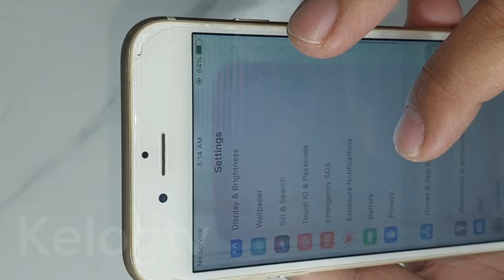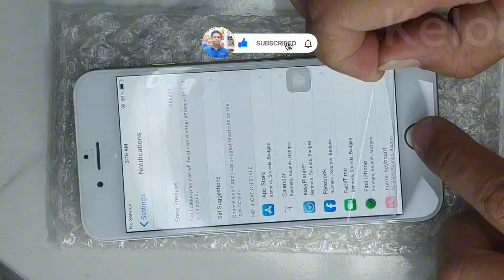Iphone 6 screen lcd replacement